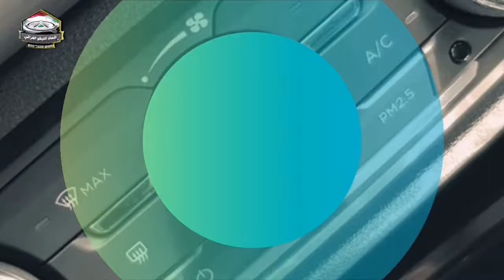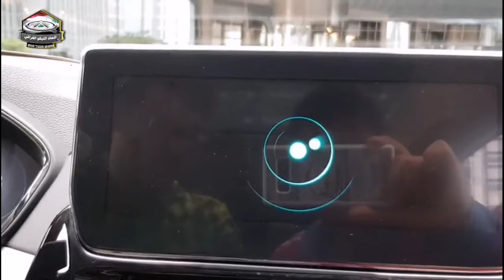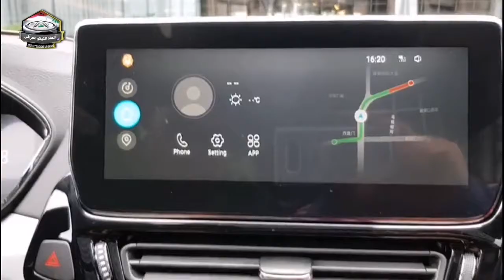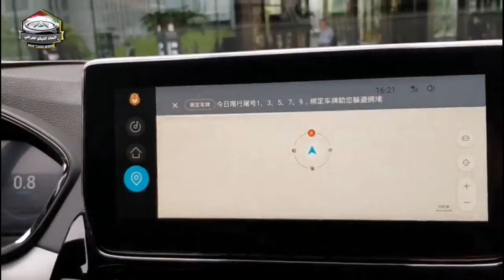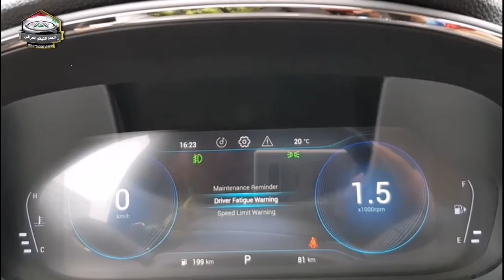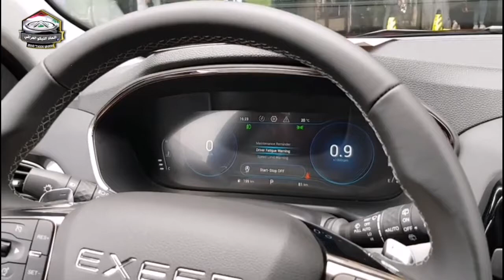Chery exeed txl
تقرير حصري عن خط الانتاج الفخم لشركة شيري بأسم اكسيد